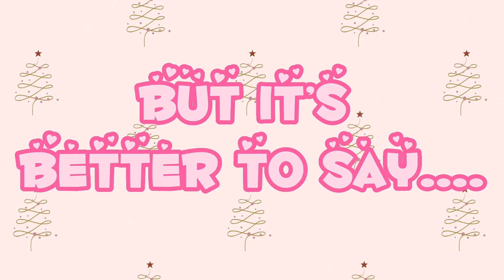Magic Day || GCMV || Gacha Precure || Xmas Special || Read Desc || tggachaprecure gcmv luni.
Hey Ghosties! Toca Gacha here! Today is Christmas so here is a GCMV to celebrate! I even got a new IPad too! It is the 9th generation! I am so lucky! Anyways, I am gonna get ready now for a fun day with my Grandparents and my Auntie so bye Ghosties and Merry Christmas! :3

|| ⚠️ Please do not steal/repost this video without permission! ⚠️ ||

❤️ Note: You can include my memes in top 00 memes with credit, include my transformations in transformation mixes and you can use my characters and my other videos for edits and fan videos! And you can also use the audio on my videos since I don’t own them.

The Outro song is by @LankyBox.